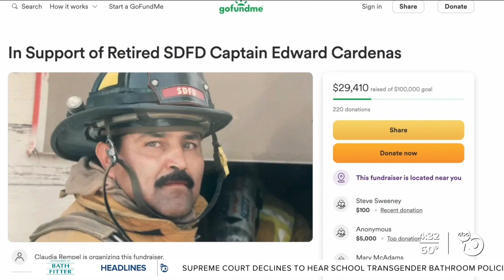Former fire captain has a long road to recovery following rescue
Cardenas’ family says he crashed into his home in Tierrasanta after suffering a heart attack. He was trapped inside his truck.